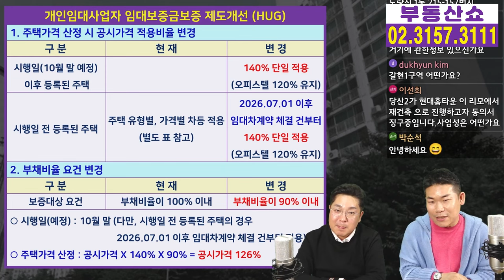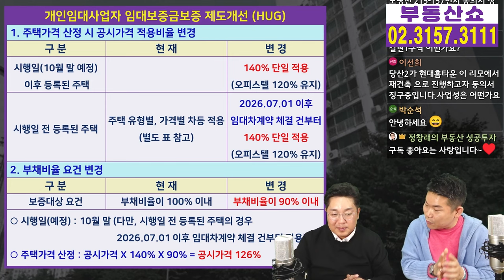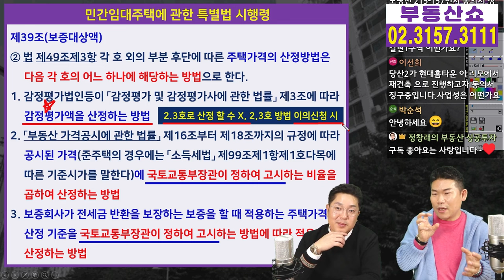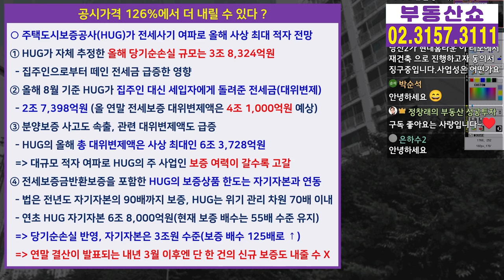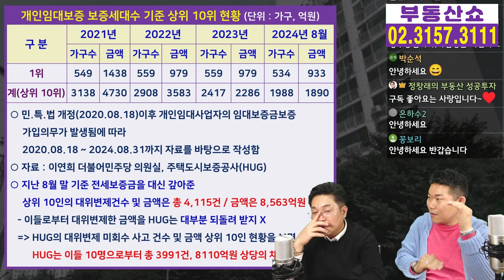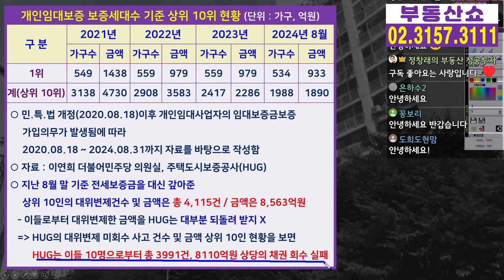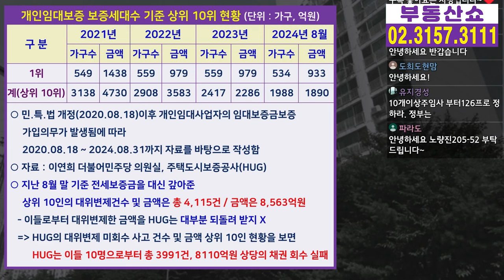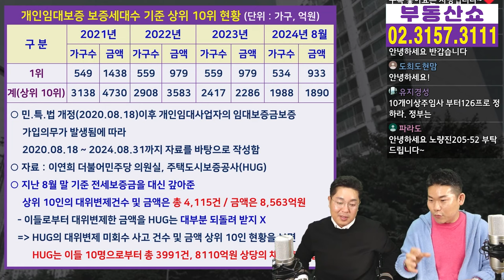전세보증보험 공시가격 126%에서 더 내린다? 다른 방법이 있잖아요!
전세사기 여파로 올해 사상 최대 적자를
기록할 것으로 전망되는 HUG 때문에
전세보증보험 가입 조건이
공시가격 126%에서 더 내려갈지도 모른다는
우려가 있는데요, 관련 내용 알아보겠습니다.